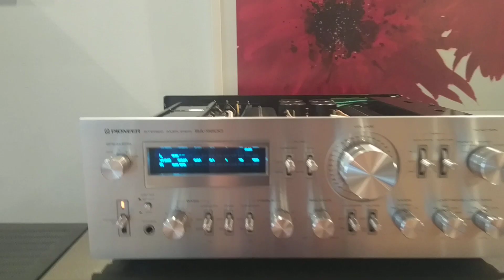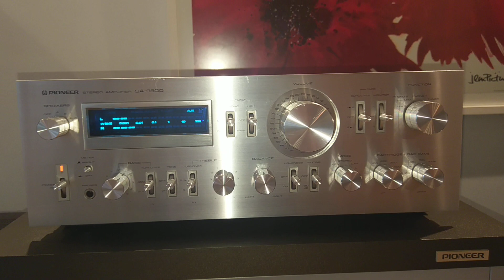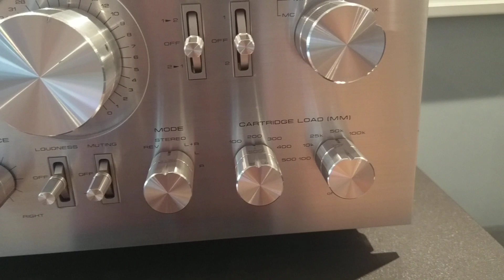PIONEER SA-9800 AMPLIFICADOR.UNIDAD EXSLUSIVA con Nippon CHEMI-CON Capacitadores.UNICO.